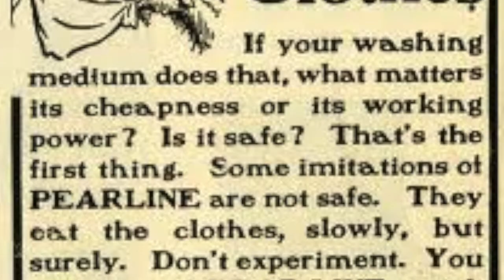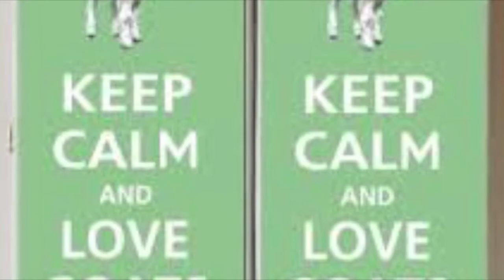Paddy McGinty's Goat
Me singing Paddy McGinty's Goat`